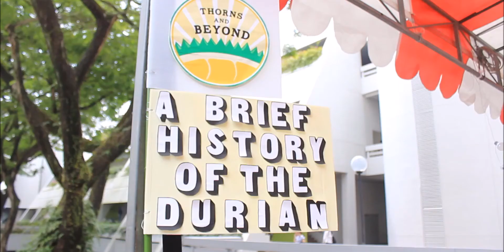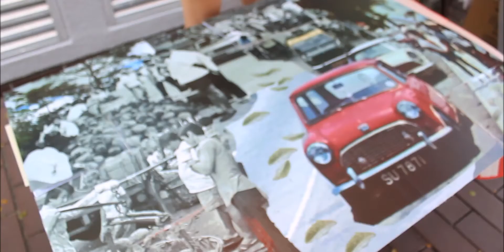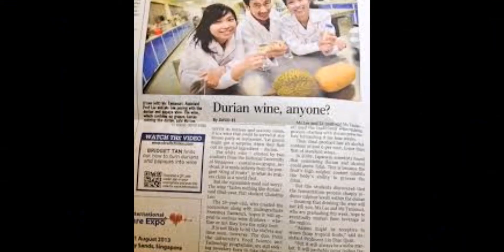History of Durian Exhibition Audio Tour (with some visuals)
Skype video tour with Wanda and Martina of the History of Durian Exhibition in Singapore. I was having some trouble with my internet connection, but Wanda tells the story well so give her a thumbs up.

Join the conversation by tagging your story